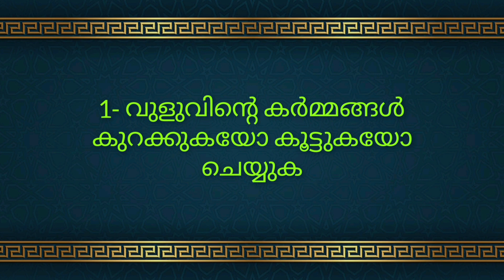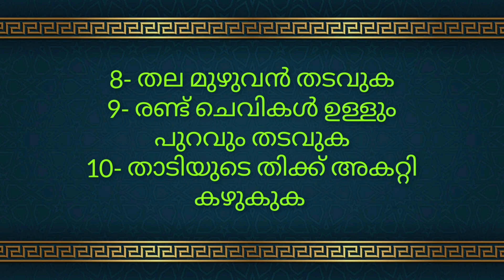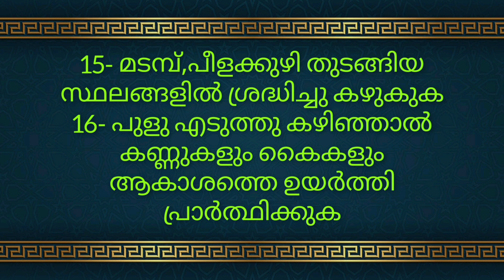EP-55/Islamic Quiz in Malayalam / വുളു സംശയവും മറുപടിയും